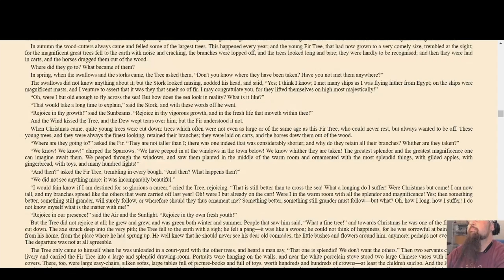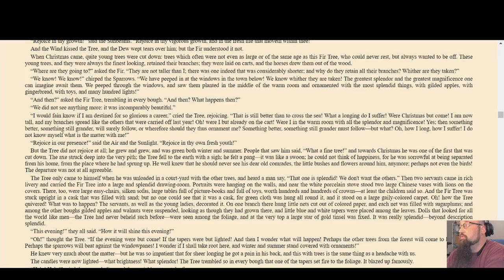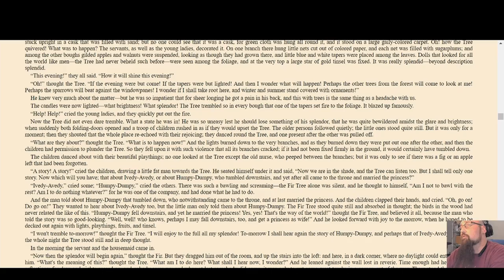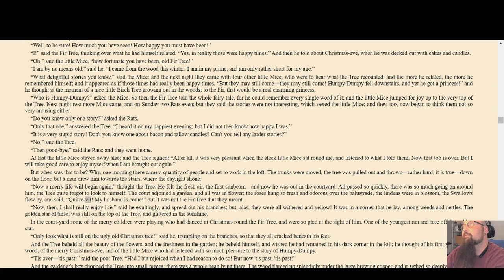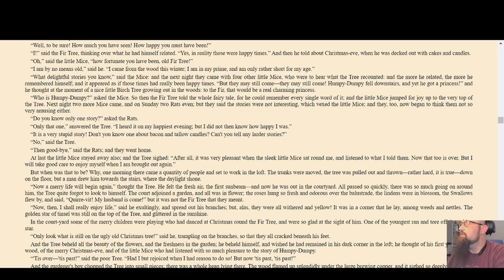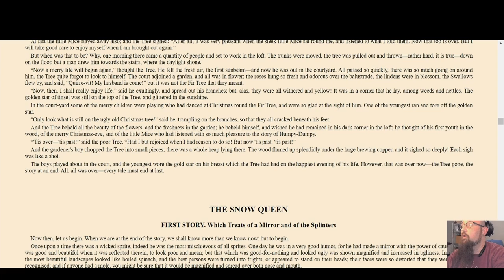The Fir Tree by H.C. Anderson, a recording of a live reading.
A recording of a live reading performed on my twitch channel April 23rd, 2021.
This story was originally published in 1844 in New Fairy Tales. First Volume. Second Collection.
Please feel free to join the other LUEzers and myself on our shared discord server.